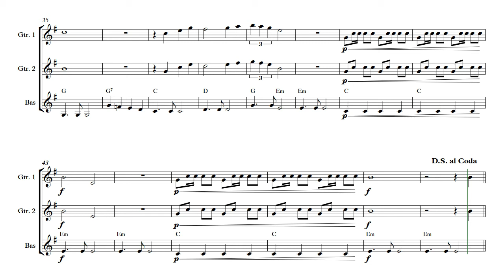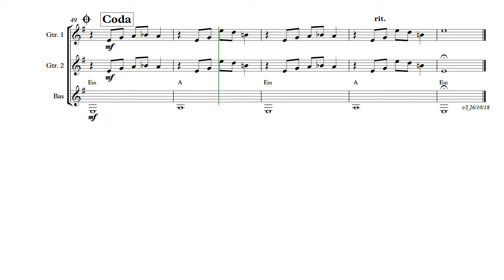Guitarsammenspil RMS: Apache (Jerry Lordan)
Arr, for guitarer af Kurt Møller